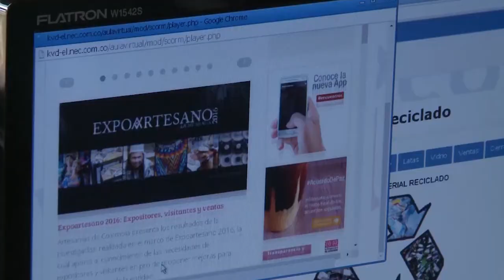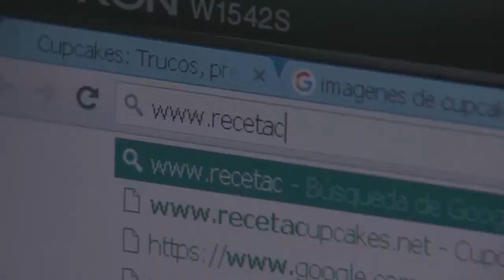Un negocio que espera darse a conocer por Colombia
Ana María ha encontrado en el Kiosco Vive Digital un apoyo económico y una ayuda para seguir con sus estudios, gracias a que tuvo la idea de iniciar un  pequeño negocio de cupcakes y ponques con el que espera  de poder ganar dinero suficiente que le ayude a pagar sus estudios.